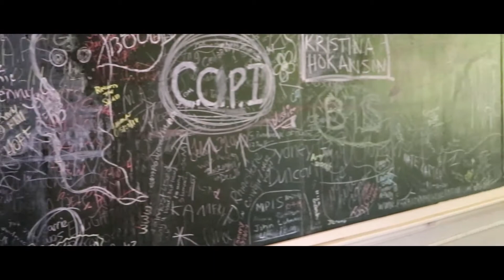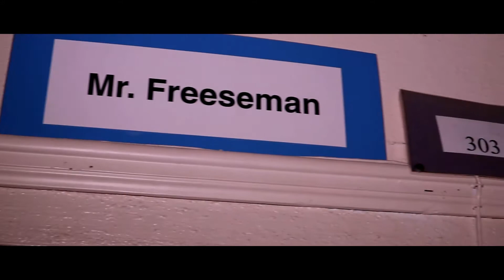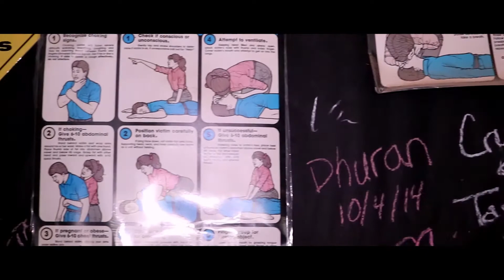Abandoned Elementary School With Power | Exploring Abandoned Places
Join me as we travel to an abandoned elementary school with power that remains mostly untouched! In this abandoned school, we found that the power was still on and numerous belongings were still present at this location.

RECENT HISTORY
After sitting abandoned for five years, Jim and Nancy Oliver purchased the building in 2006. It quickly became apparent they were not alone. Voices, shadow people, and orbs were common.  Nancy became unsteady on the stairs when a hand on her shoulder helped her catch her balance. She turned to thank her husband for the help only to find no one there.  The dark distinct outline of a small boy was sighted on the well-lit stairway descending into the gymnasium. The boy appeared to be about 3' 6" tall with one foot on each step and holding onto the handrail.  The figure stayed motionless for almost 2 seconds before disappearing . . .

The large 17,000  square foot schoolhouse looks out of place in the small town of Farrar,  Iowa. Farrar’s population of no more than 30 people has been slowly shrinking for many years. The only growing population is in the 150-year-old cemetery across from the schoolhouse.  Built on six acres of rural farmland, it's old walls are beginning to crumble. Over the decades' employees and students reported hearing voices, slamming doors, and sightings of unnatural figures walking the halls. Adults and children have passed on and have returned and re-live their experiences, good and bad, in the old school.

 My ultimate goal is to travel the world and explore the unknown. I wish to travel to never before seen places and capture magical moments. It's a shame that many people vandalize these structures such rich in history. Everyone and everything tells it's own story, and I'm here to share my story with the world. My passion for exploring abandoned places shall never be diminished as there's always an adventure out there!

🔦🎒 *MY GEAR* 🔦🎒
✅ Current backpack is unavailable for purchase

✅ 2Pcs Tactical Zoom Flashlight (MILITARY GRADE)

✅ NEEWER 160 LED CN-160 Dimmable Ultra High Power Panel Digital Camera / Camcorder Video Light, LED Light for Canon, Nikon, Pentax, Panasonic, SONY, Samsung and Olympus Digital SLR Cameras

✅ Targus 3-Way Panhead Bubble Level Tripod, 58-Inch (TGT-BK58T)